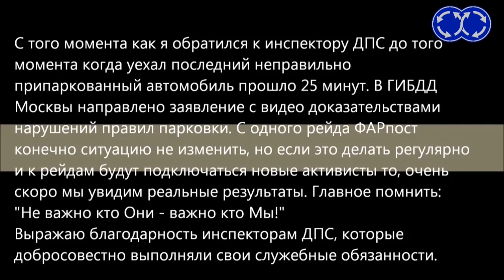ФАРпост №50. VIP нарушители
Друзья, номер карты СБЕР для поддержки Яна и Александра ИЗМЕНИЛСЯ! Вместо 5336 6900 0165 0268 - НОВАЯ карта: 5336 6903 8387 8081. Получатель тот же - Андрей Ф. Спасибо за поддержку! Этот выпуск начинает серию тематических рейдов ФАРпост. "Как бороться с нарушителями легко и законно".
 В следующих выпусках мы расскажем и покажем, как с помощью мобильника и видеокамеры победить полчища негодяев ну, например, у здания ЦентроБанка или МЧС.